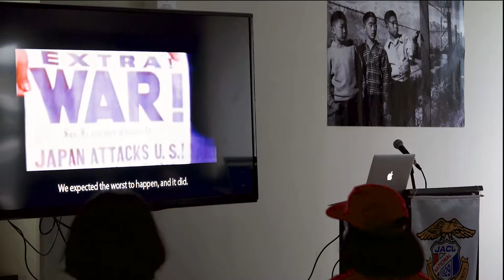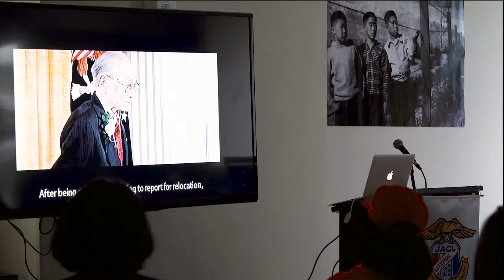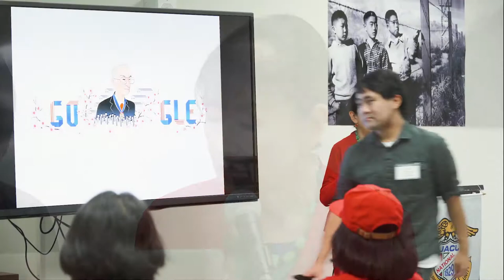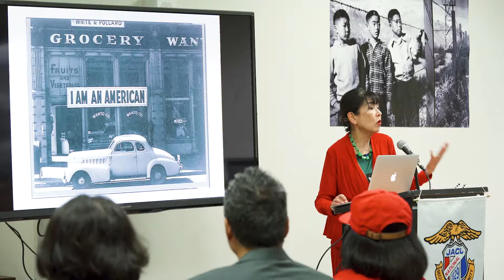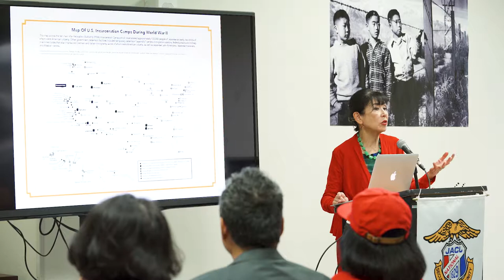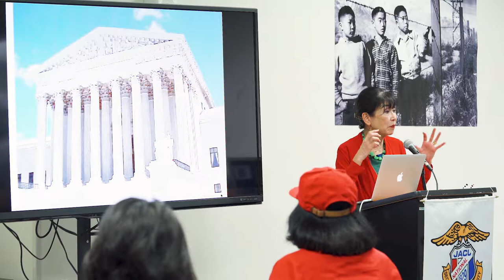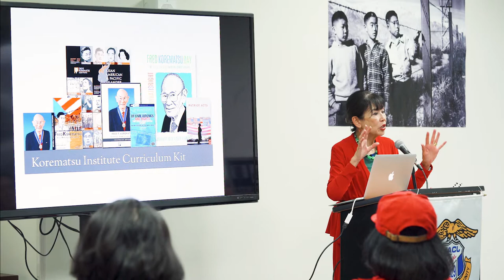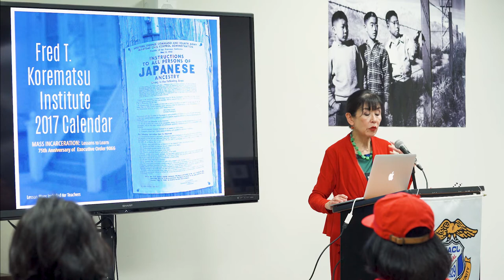JACL NY Chapter presents: "My Family Legacy and Civil Rights Activism" by Karen Korematsu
Speech by Karen Korematsu, Founder/Executive Director of the Fred T. Korematsu Institute
Japanese American Citizens League (JACL) New York Annual Meeting
Oct. 14, 2017 at Japanese American Association of New York

For more information about Karen Korematsu and the Fred T. Korematsu Institute, please

Trailer for the documentary "Of Civil Wrongs And Rights: The Fred Korematsu Story"

"One-Two-One-Seven: A Story of Japanese Internment"
by Brett Kodama

NBC News
"Memories of Internment Motivate Survivors to Speak Up for Others"